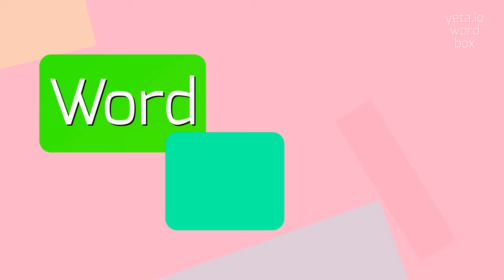How to say "skevish"! (High Quality Voices)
Watch in this video how to say and pronounce "skevish"!